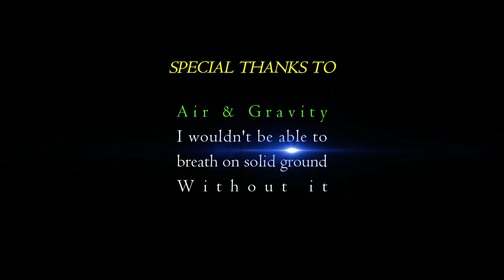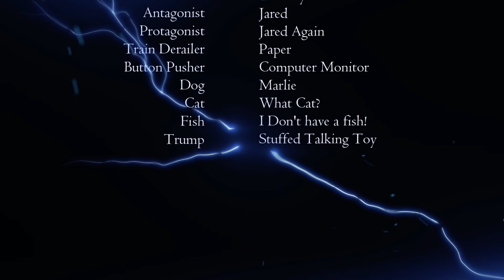Elijah the Prophet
On this episode we are going to be discussing Elijah’s ministry. A very unique prophet that only 1 other prophet can boast the same thing Elijah can. What could that be? Tune in to find out.